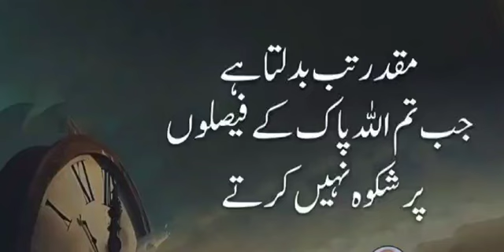مقدر تب بدلتا ہے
Video from یا اللہ مدد